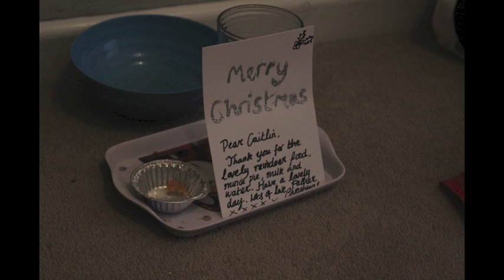Caitlin and her two front teeth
All I Want For Christmas Is My Two Front Teeth